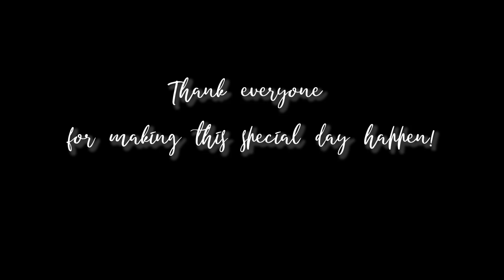Kayla Nicole Baby Shower 2022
Quantum Records